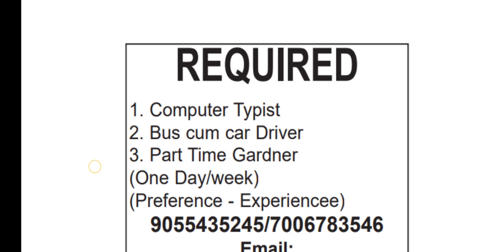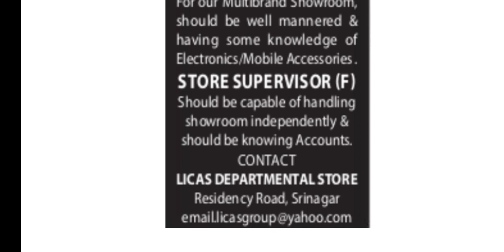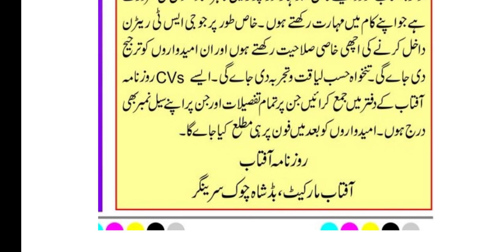Private Jobs In Jammu & Kashmir // Date Of Upload:- 22/07/2023